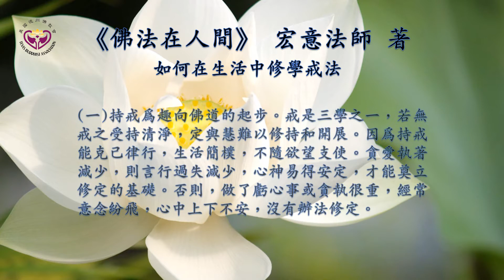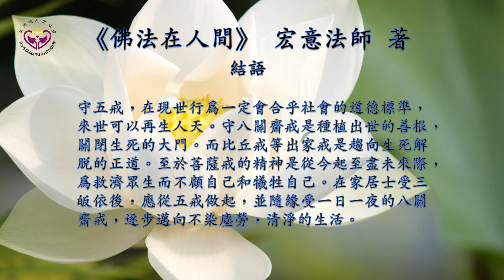《佛法在人間》選讀 08 : 如何在生活中修學戒法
《佛法在人間》宏意法師 著 : 選讀 08 : 如何在生活中修學戒法